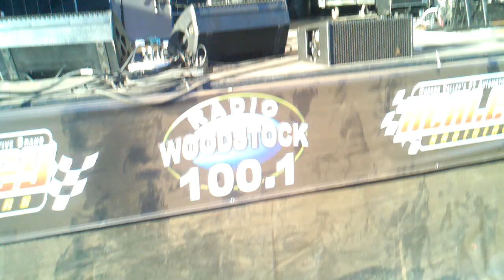Soulive - Flurries West Stage Mountain Jam 06-03-11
Soulive playing Flurries @ Mountain Jam VII 2011